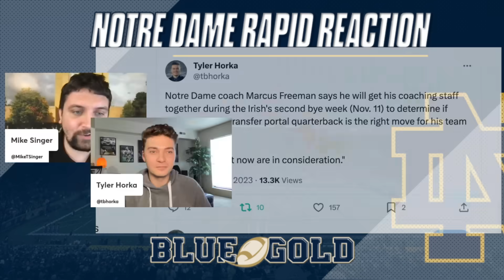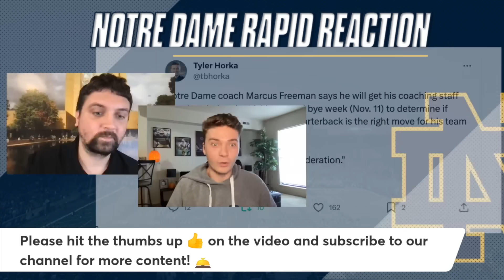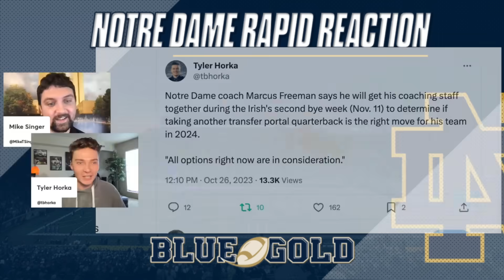Marcus Freeman gives a surprising update on Notre Dame's quarterback situation for 2024 | The Latest